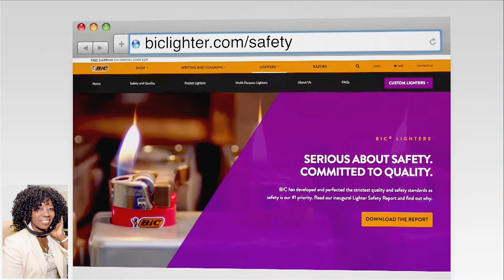Produced for: BIC - BIC Lighter & Fire Safety w/BAHAR TAKHTECHIAN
NATIONAL FIRE PREVENTION WEEK. AND WHILE MOST CONSUMERS ARE FAMILIAR WITH FIRE SAFETY, A RECENT REPORT FROM BIC UNCOVERS THAT MANY PEOPLE ARE OVERLOOKING AN IMPORTANT FACTOR THAT COULD PUT CHILDREN AT RISK – LIGHTER SAFETY